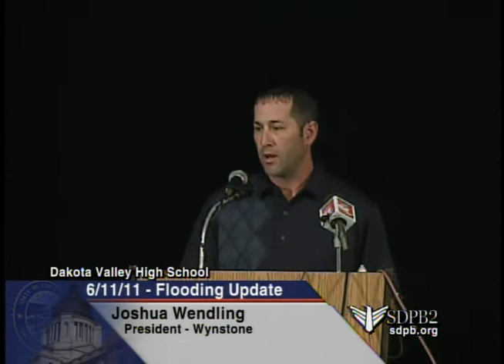Missouri River Flood Briefing - 11 June 2011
State of South Dakota Press Briefing on Missouri River flooding. Airs Live on SDPB-2 and SDPB Radio every day at 11AM CT / 10AM MT.